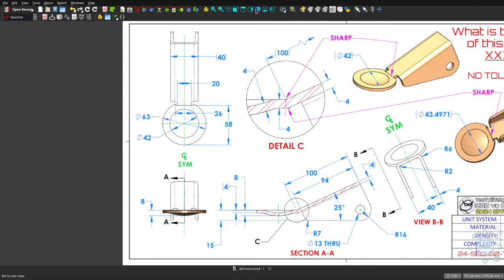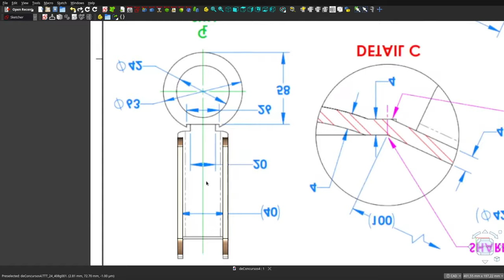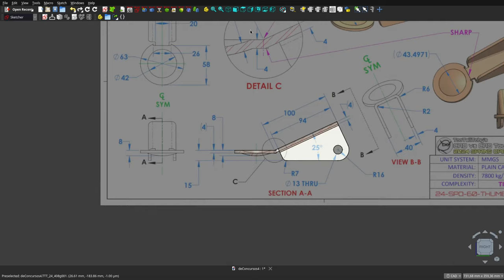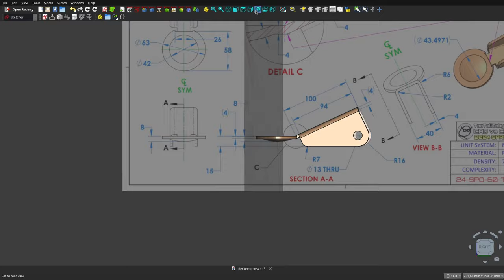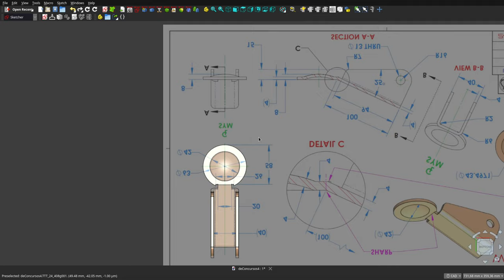FreeCAD 0.22: Un CUARTO diseño de concurso mundial.